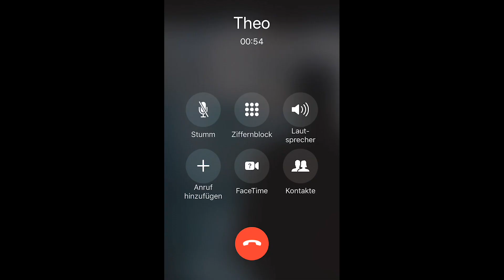Image-Spot tip Berlin #5